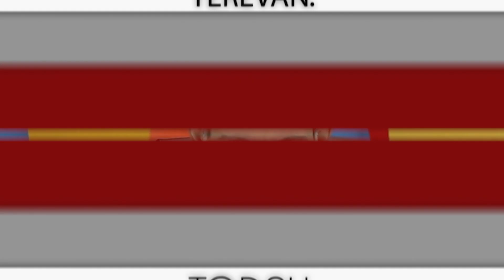25 զավեշտալի և ծիծաղաշարժ հայտարարություններ՝ Փաշինյանից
Առանձնացրել ենք կտորներ Փաշինյանի ելույթներից, որոնք անհնար է լսել առանց հայհոյանքը քրեականացնելու մասին օրենքը խախտելու